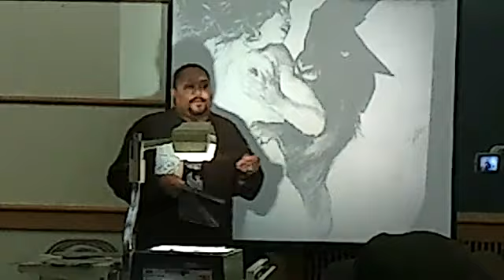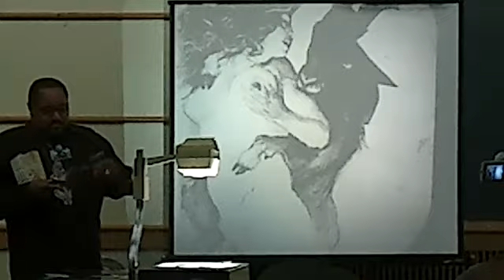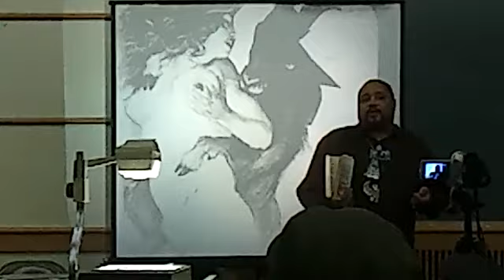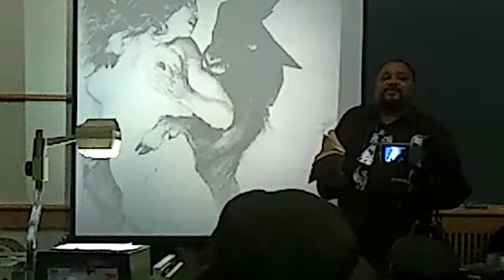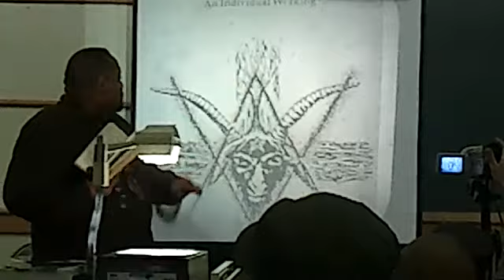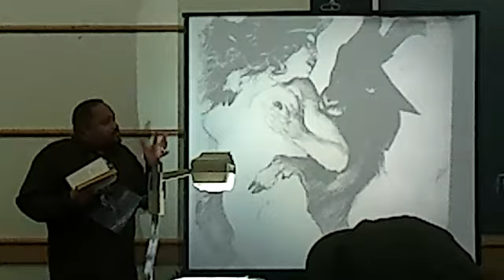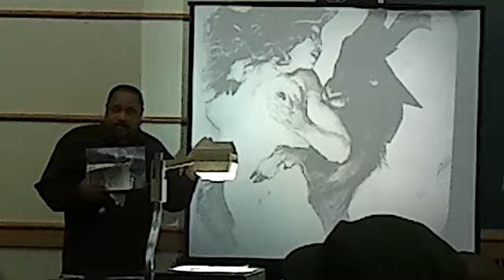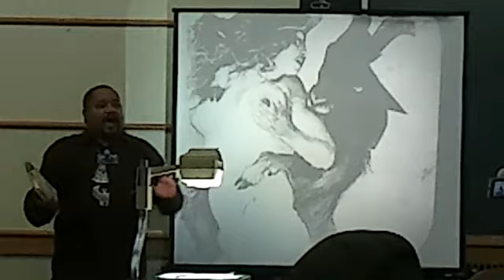*Bobby Hemmitt On The Moors & Witches*